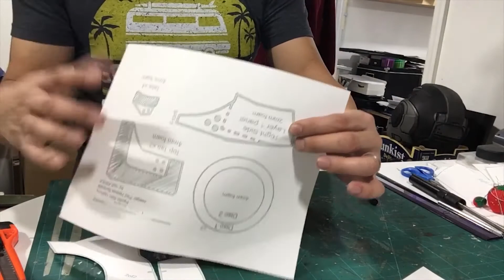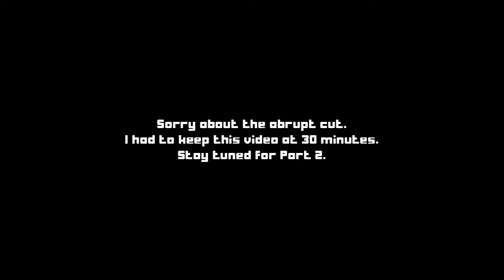Jaeger Pilot Helmet - Part 1 of 2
Pacific Rim: Uprising Jaeger Pilot helmet
I'm making a couple of these for my cosplay group. Decided to whip together a tutorial in case anyone wanted to try making one of these. Sorry for the poor audio quality, I used my phone to record this and I don't normally do this sort of thing so quality isn't great.

Materials:
- Barge Contact Cement
- EVA (floor mat foam) from Harbor Freight ($8.99 for a 4 pack of 24x24). One sheet can make this helmet.
- 2mm Craft Foam from Joanne's craft store

Tools:
- Razor blade/s
- Blade sharpener
- Sharpie
- Dremel
- Belt Sander

Template available upon request. This was also my first attempt at adjusting my hand made templates using a computer. Some 'tweaking' may be needed.

Part 2 is available.